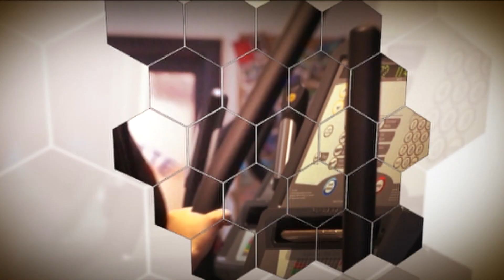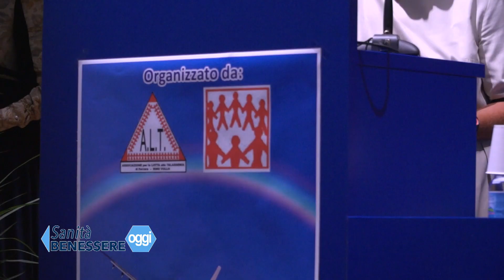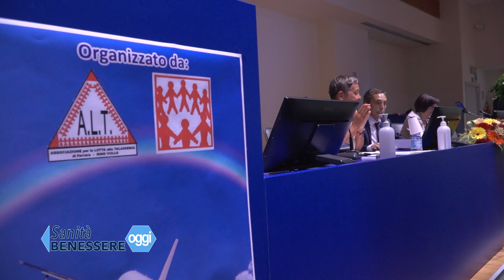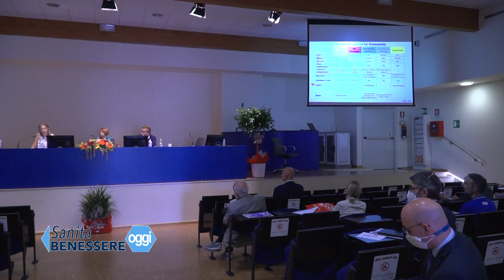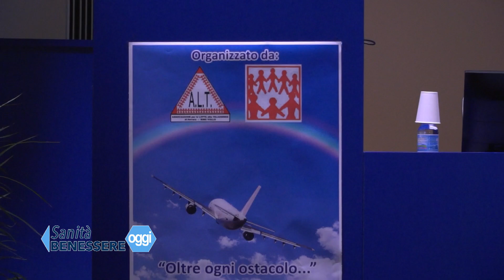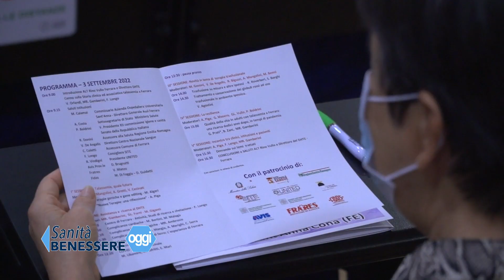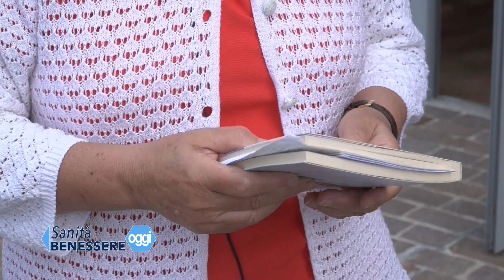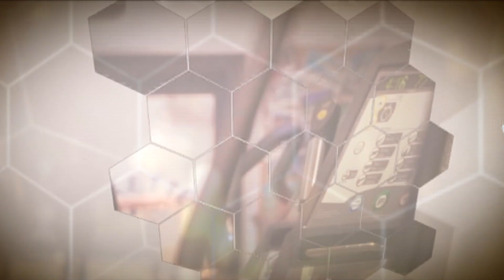"Oltre ogni Ostacolo". A Ferrara una giornata di studi sulla Talassemia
"Oltre ogni ostacolo ..." è il titolo della Giornata di studi organizzata dall’Associazione Lotta alla Talassemia - Alt Rino Vullo di Ferrara, il 3 settembre 2022 nell’aula magna dell’ospedale S.Anna di Ferrara a Cona.
Un appuntamento atteso non solo dagli addetti ai lavori (medici, clinici e ricercatori arrivati a Ferrara da tutt’Italia) ma anche dalle famiglie dei pazienti talassemici che, durante questa giornata, hanno potuto ‘fotografare’ lo stato attuale della patologia, a partire dalla terapia genica